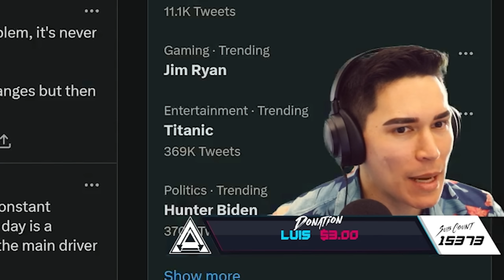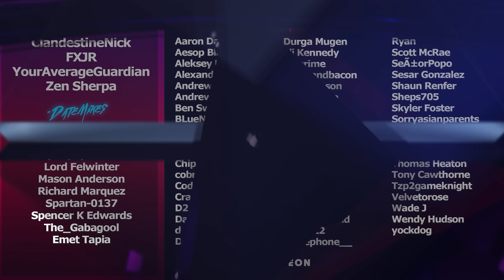The Witness Origin FINALLY Revealed (Week 5 Story) | Destiny 2 Season of the Deep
We get a new cutscene this week detailing the origin story of the Witness. We learn new information surrounding the veil. Story wise one of the most important weeks in Destiny.

Timetamps:
0:00 Intro/Saint-14 Dialogue
2:25 Drifter Dialogue
3:45 Lost Sector
4:06 Sloane/Ahsa
4:52 Cutscene
8:54 Sloane Dialogue
11:15 Radio Message
12:46 Radio Message Thoughts
13:47 Cutscene Thoughts & Discussion
21:17 Veil Audio Week 5
23:44 Final Thoughts
Catch us live on Twitch!